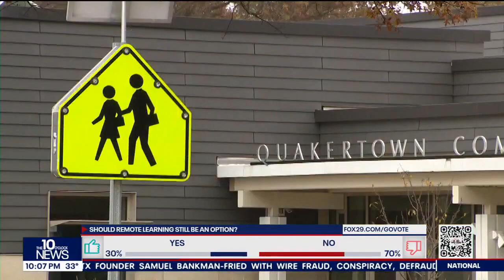Pennsylvania school district weighs virtual learning to combat tripledemic, staffing shortages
The Quakertown School District says it's dealing with a rash of flu, COVID, and RSV cases - popularly called the tripledemic - in students and staff. To make matters worse, Superintendent Dr. Bill Harner says the district is down 22 aides due to staffing shortages.